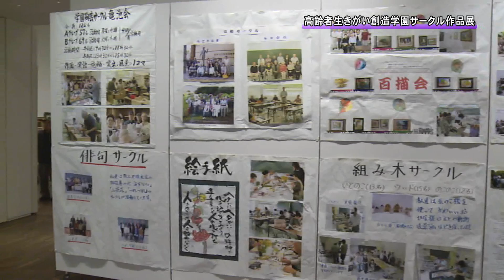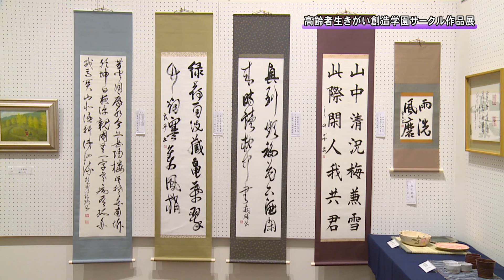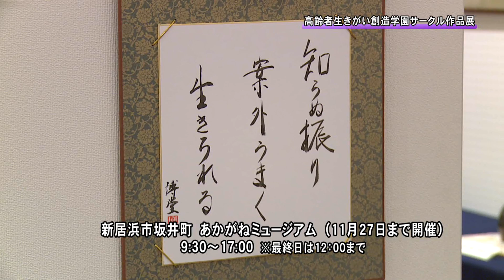161123生きがい創造学園展示会